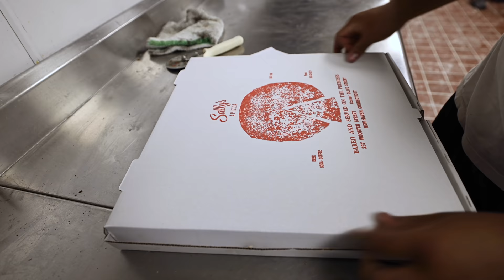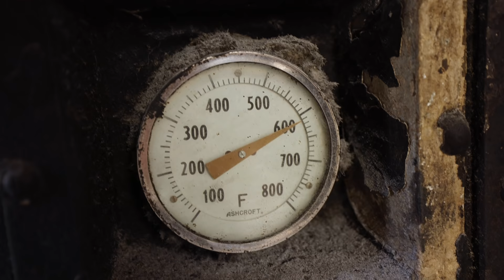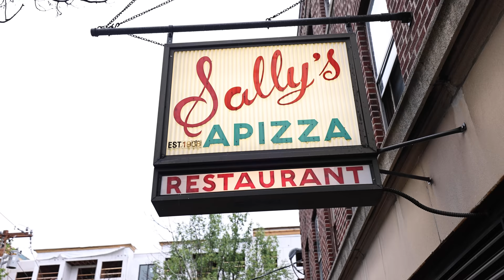Sally’s Apizza Review - BEST GIANT PIZZA!! 🍕 Coal Fired Pizzas in New Haven, Connecticut!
NEW HAVEN, CONNECTICUT: Sally's Apizza is another one of the greatest New Haven pizza (apizza) restaurants on the pizza route in New Haven, Connecticut. They are known for their massive oval shaped, extremely thin, coal fired pizzas, and they are life-changing.

🔹 Follow Jeffrey Merrihue - Stop by at Heroic Italian in Santa Monica and say Hi to Jeffrey!

Sally's Apizza - As we arrived to Sally's Apizza, we met up with Ray and Colin, who really helped us in getting a table and showing us around the pizzeria, with special permission to film inside the kitchen and see the amazing pizza production, and the coal fire oven.

We tried three different types of pizzas, a white potato pizza, a straight tomato pie with anchovy, and a Ray created special that was called the Firebird that included chicken, pepperoni cups, and a variety of peppers. All three were totally different, and each had a unique taste. What stands out so much to me is how thin the crust is at Sally’s so unbelievably thin and cooked perfectly. And additionally I loved their tomato sauce, tart and sweet, and it was some of the most balanced tasting pizzas I’ve ever had.

Along with Zuppardi’s, Frank Pepe, and Modern Apizza (Watch the video Sally's Apizza is a must eat pizza restaurant when you’re in New Haven, Connecticut, and one of the best pizzerias in the United States.